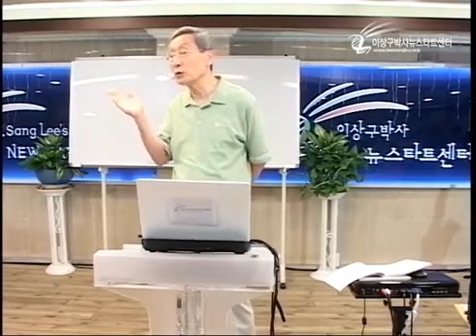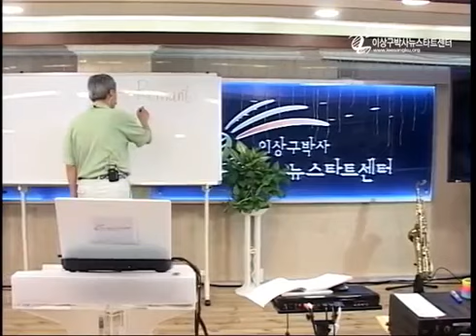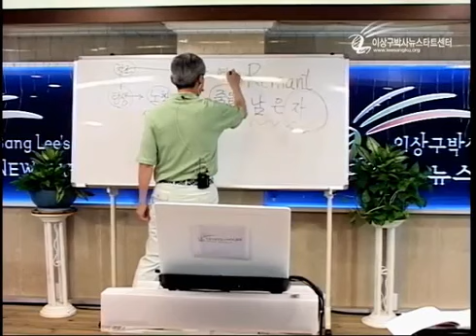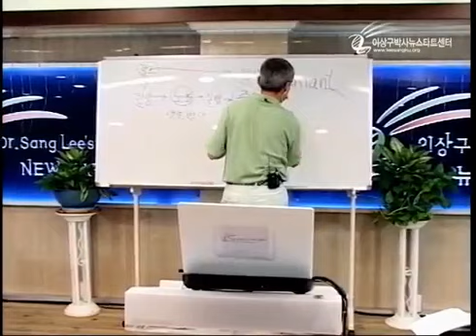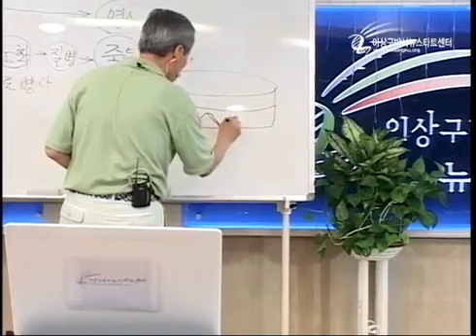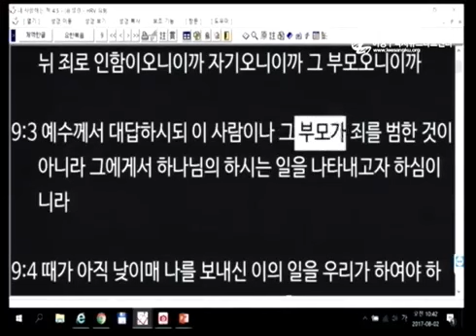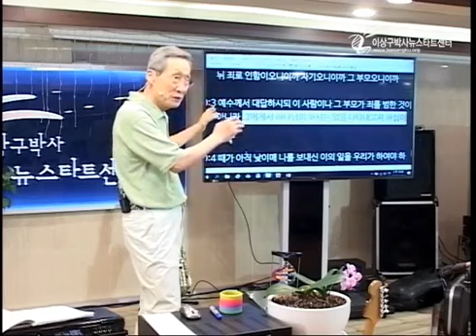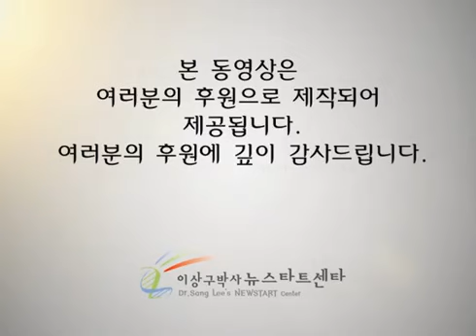H206 02 하나님이 하시는 일을 보이시려고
DNA 스위치를 켜라